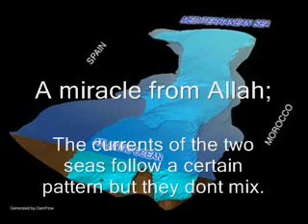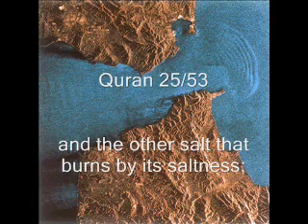A miracle in Quran: Strait of Gibraltar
Atlantic Ocean and Mediterranean Sea meet at the Strait of Gibraltar but they dont mix.